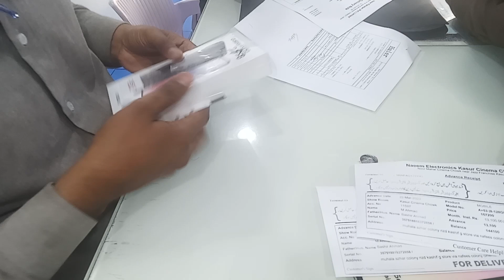Unboxing Samsung galaxy A53 5G _ Samsung galaxy A53 5G Memory Ram.